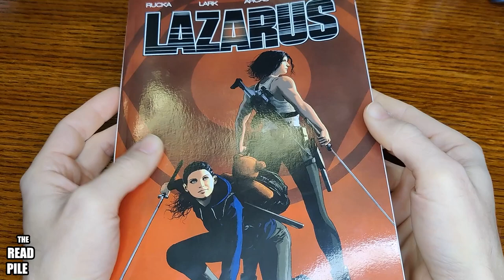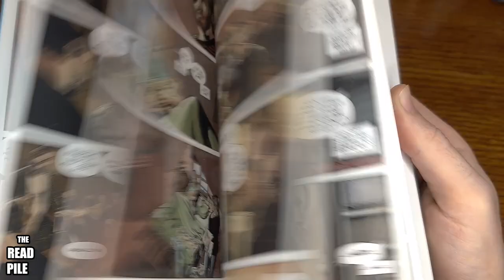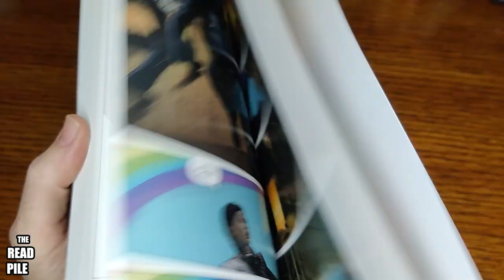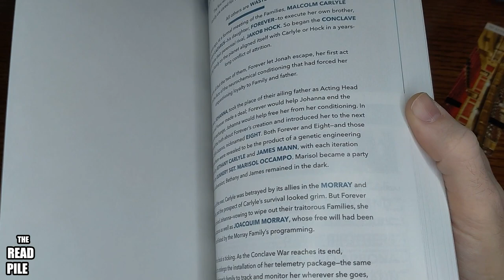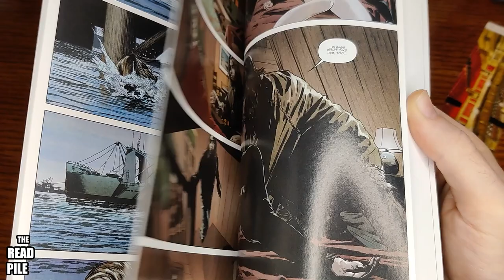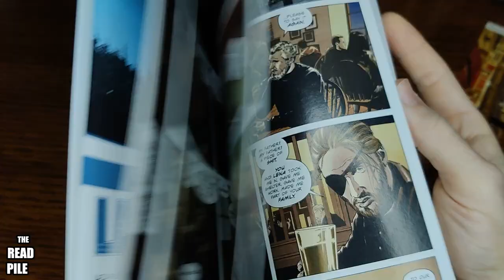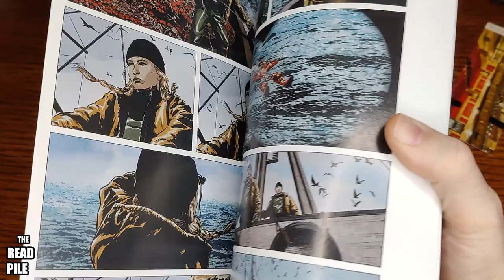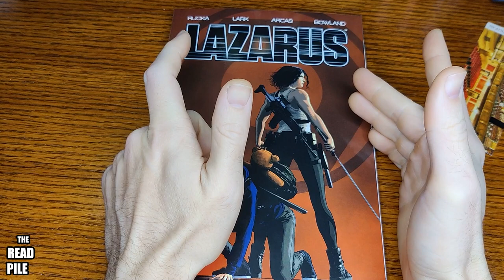The READ PILE: "Lazarus" Volume 7 - Comic Review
Toast takes a look at "Lazarus," written by Greg Rucka and illustrated by Michael Lark. It was published by Image Comics. 208 Pages, Soft Cover, Full Color.

"Every secret has a price, and every family has their secrets. As the five-year long Conclave War comes to a close, the plans of Malcolm Carlyle collide with those of his Lazarus and daughter, Forever. The bill is coming due. For Malcolm, it's a price he's willing to pay, especially when it comes to his Family's eternal rival, Jakob Hock. For Forever, freedom will be paid for in blood...and not just her own."
Volume 7 collects LAZARUS #27-28 & LAZARUS: RISEN #5-7